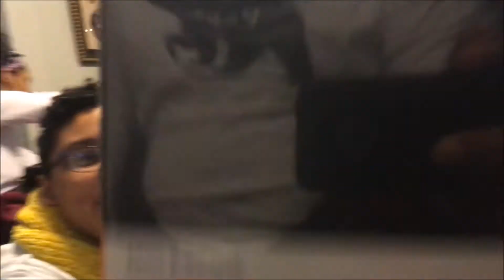My Christmas Vlog 2017!!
Hey Guys, Merry Christmas and a Happy New Year!  In this video I talk about Christmas and I will Bring you guys along. To be honest this was one heck of a Christmas. I got a... wait you have to see the Vlog for you to see what I got. I loved all of my presents. The wait was dreadful, But amazing. Lets see if we can get 100 likes?! Also, Let me know what you guys got for Christmas. Let me know what was your favorite gift. Merry Christmas